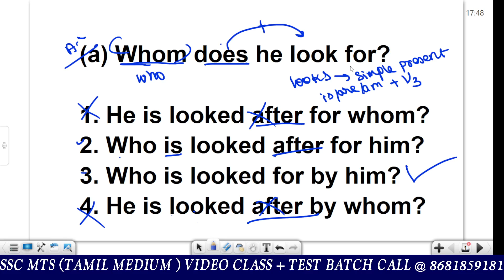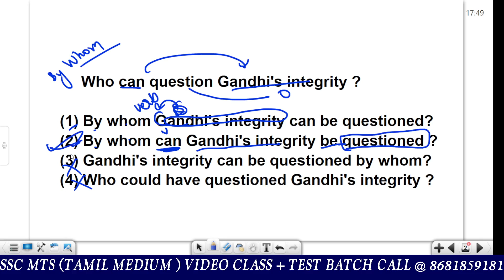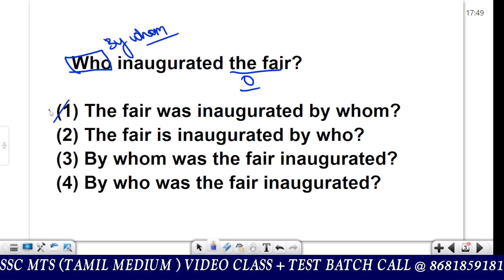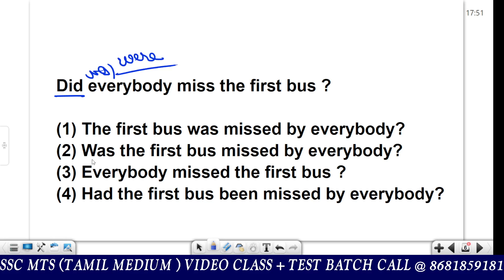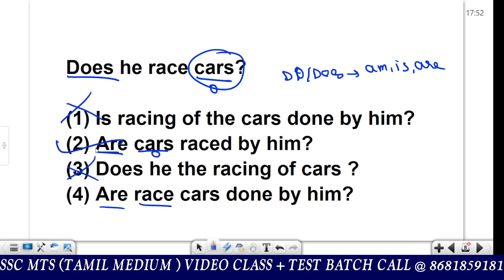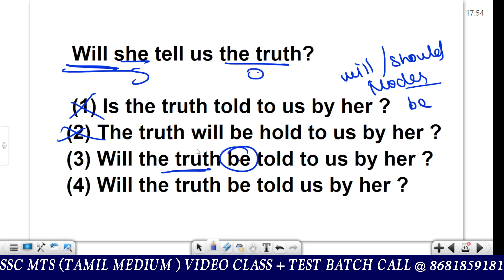SSC MTS TOP-10 VOICE QUESTIONS WITH CONCEPT EXAM 2023 தமிழில்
Telegram: SSC TAMIL- ATHIYAMAN